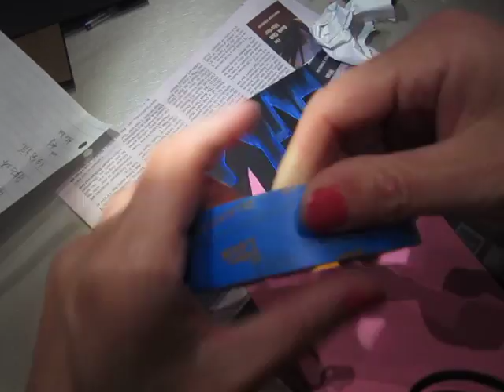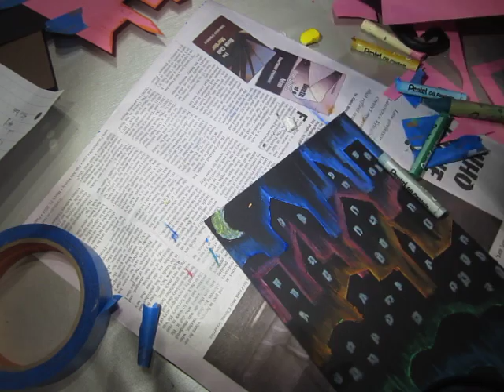ClassPlan - City night oil pastel on black paper asmr in Chinese